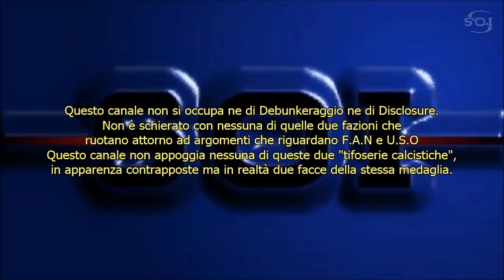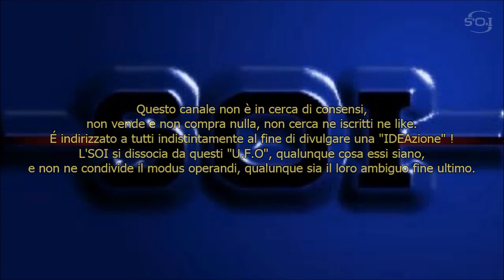UFO ripreso sul set cinematografico di StarWars (Disclaimer canale) _by AT§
Video semiserio come disclaimer a seguito delle numerose "strane" iscrizioni degli ultimi giorni, giusto per ribadire ancora una volta le intenzioni di questo canale.
Un video che vuole essere anche uno sfottò contro tutto questo fervore mediatico da "Star di Hollywood" sia della scienza che dei cialtroni della pseudo-scienza.
Questo canale non si occupa ne di Debunkeraggio ne di Disclosure. Non è schierato con nessuna di quelle due fazioni che ruotano attorno ad argomenti che riguardano F.A.N e U.S.O
Questo canale non appoggia nessuna di queste due "tifoserie calcistiche", in apparenza contrapposte ma in realtà due facce della stessa medaglia. Debunker e Complottisti sono costituiti da personaggi arroganti e saccenti che speculano sull'ignoranza delle persone,
spesso dimostrando essi stessi ignoranza e malafede. Questo canale non si schiera dalla parte di chi lucra su questi argomenti senza neppure conoscere davvero come stanno le cose. Questo canale si schiera solamente con l'S.O.I ed è nato al solo scopo di promuovere il "romanzo di fantascienza" che ne descrive quella società in tutti i suoi aspetti, da quello tecnologico a quello filosofico. Questo canale non è monetizzato, non è in cerca di consensi, non vende e non compra nulla, non cerca ne iscritti ne like. É indirizzato a tutti i terrestri di Terra34 indistintamente, al fine di divulgare una "IdeAzione"!
L'SOI si dissocia da questi "U.F.O", qualunque cosa essi siano, e non ne condivide il modus operandi, qualunque sia il loro ambiguo fine ultimo.

In questo contesto "Se proprio volessimo collocare i migliori soisti dell'SOI nell'Universo Star Wars sarebbero considerati Jedi Grigi" - AT§  2021